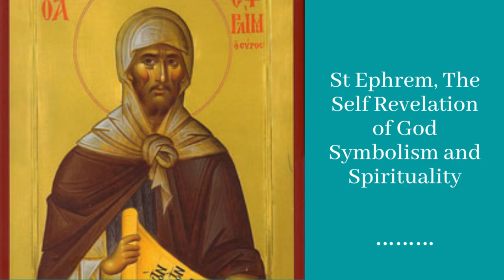St Ephrem, The Self Revelation of God Symbolism and Spirituality